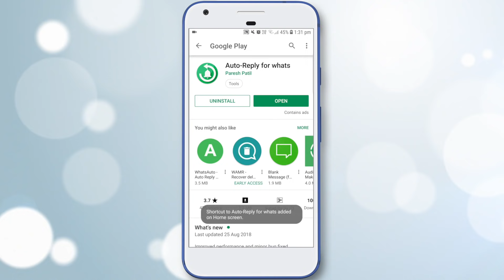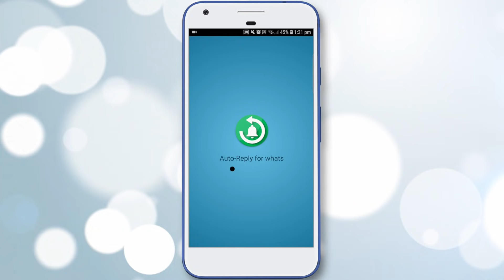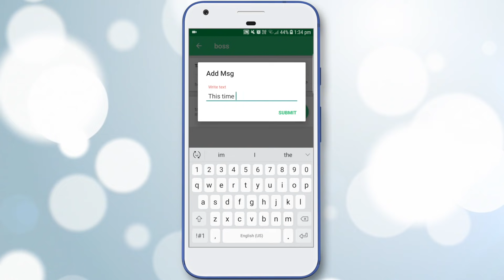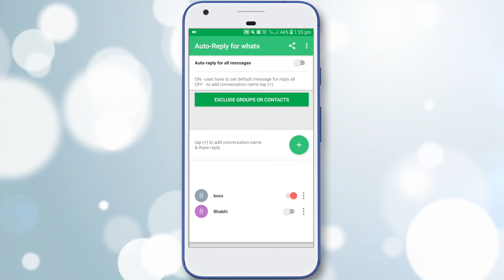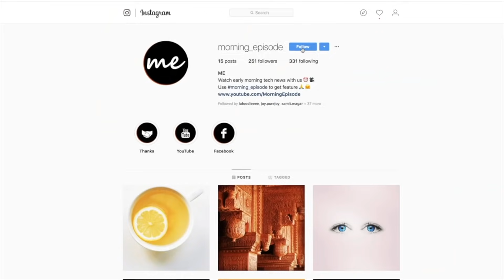How to Enable Auto Reply to WhatsApp Messages ?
How to Enable Auto Reply to WhatsApp Messages : If you use WhatsApp for professional reasons and wish to add an automatic reply message to WhatsApp conversations, there are several apps you can use to achieve that. One app you can try is Auto Reply for WhatsApp.  Auto Reply for Whats, This is a simple app that lets you send automated replies to whats app contacts and groups.
You can type the message you wish to convey in the text field, and choose if you wish the same to go in the WhatsApp groups that you are added in. You can also add time delays before the automated message is pushed.